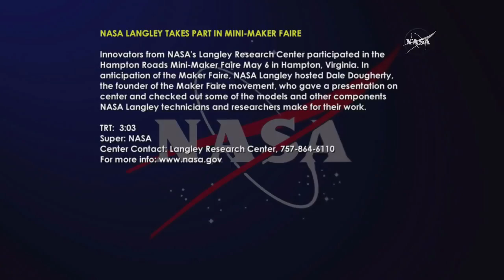Video snap changed